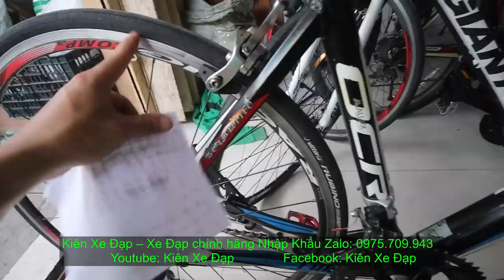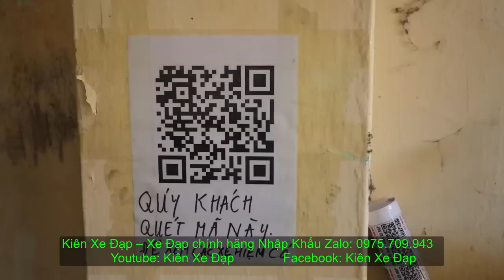Kiên Xe Đạp!GẦN 100 XE ĐẠP MỚI VỀ TOÀN XE KHỦNG TUYỂN CHỌN TỐT NHẤT THỊ TRƯỜNG LH zalo :0975.709.943